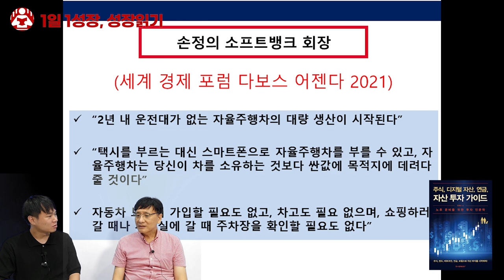지금은 괜찮아 보이지만, 10년후에는 안좋아질 것으로 보는 산업 (feat. 테슬라) I 배용국 3부